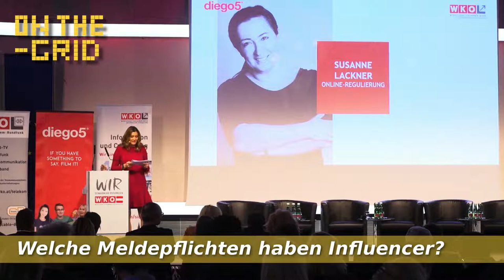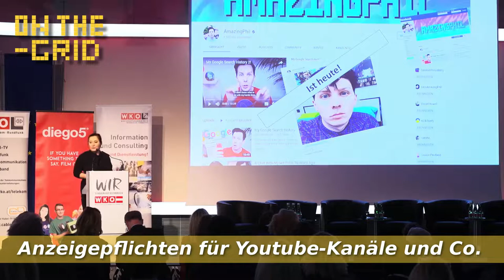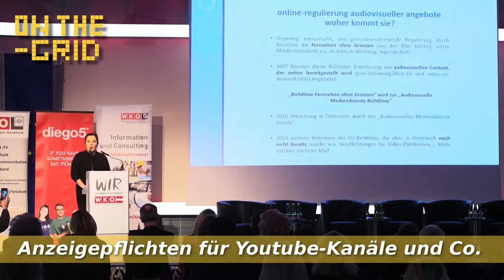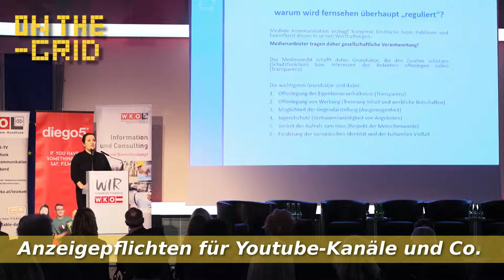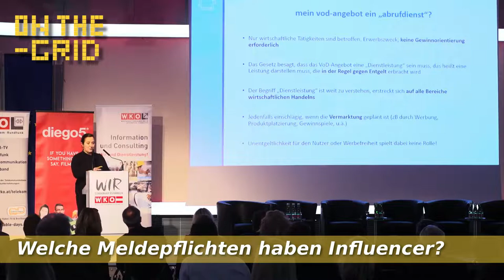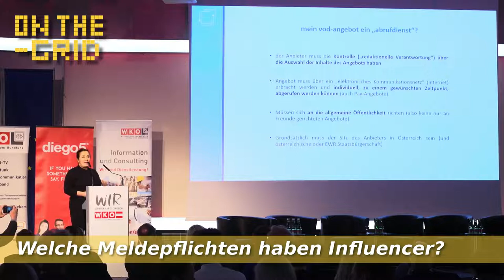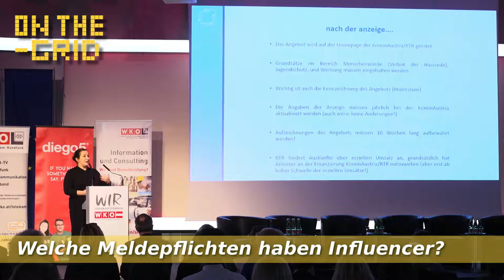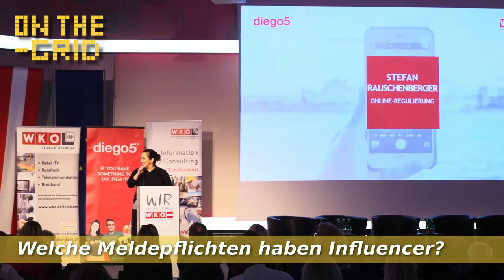Wie funktioniert die YouTube-Regulierung in Österreich? - Susanne Lackner, On The Grid Ep: 177/4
Die stellvertretende Leiterin der KommAustria Frau Dr. Susanne Lackner, erklärt wie die Regulierung von audiovisuellen Mediendiensten in Österreich funktioniert. Denn wer Videos ins Netz oder auf YouTube, Facebook und Co. stellt, der sollte vorher abklären in wie ferne als Unternehmer eingestuft wird.
Diese komplexe Thematik bemüht sich Frau Dr. Lackner von der Medienbehörde KommAustria dem Publikum zu erklären.